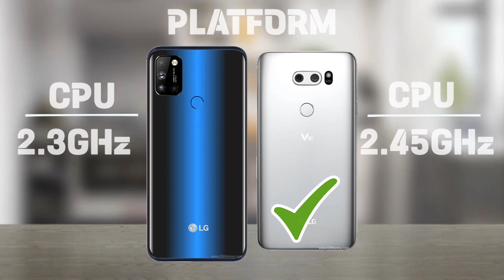LG W41 Pro Vs LG V30 Comparison.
LG W41 Pro Vs LG V30